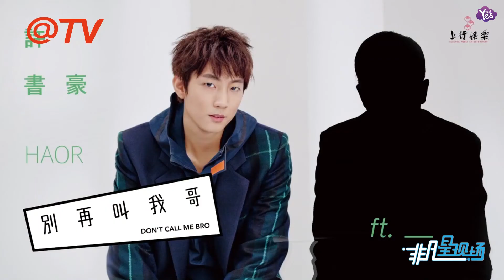【近期】蕭敬騰力挺書豪哥哥 獻聲又獻身還加碼超給力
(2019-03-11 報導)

蕭敬騰力挺書豪哥哥 獻聲又獻身還加碼超給力